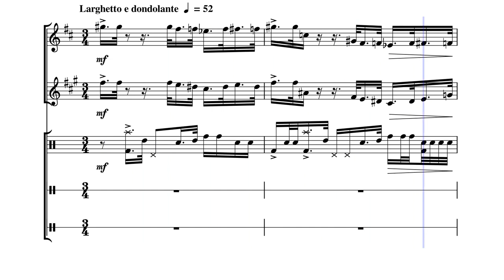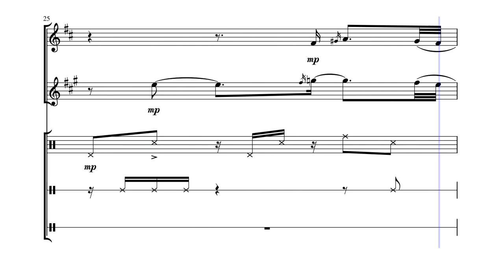In Yellow Waves I by Natalia Pispini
'In Yellow Waves I' for Bb trumpet alto saxophone and drums, composed by Natalia Pispini in 2014.
In C/A, Larghetto e dondolante. The swaying motion of this piece is imitating moving along sand-dunes. Swinging rhythm and syncopation refer to jazz style. The structure is based on polyphonic strict canon 'scattered' by the end of the composition. Two canon voices – of a trumpet (leader) and saxophone (follower) – are in different tonalities (C and A), and the canon interval is the major third. The drums (drumset, triangle and cowbell, all can be performed by one player) accompany the canon.
(The score and parts are distributed under Creative Commons with Attribution license)